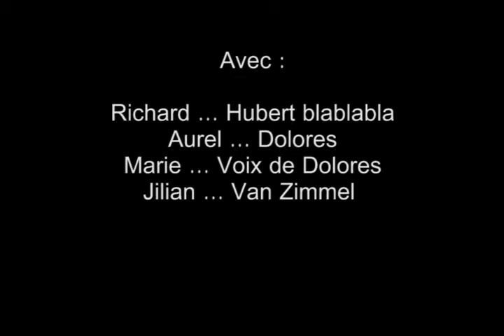Les zazimuts - Suédage d'OSS117 [Court-métrage]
Dans le cadre du festival des Zazimuts (Rouen), l'association a participé au concours de suédage d'OSS 117. Le choix s'est porté sur la scène de la tentative de suicide de Van Zimmel...

Distribution :

OSS117 : Richard Bernet
Van Zimmel : Jilian du Bec
Dolorès : Aurélien Loisel
Voix de Dolorès : Tsuki Gekkou

Montage : Aurélien Loisel

[2018]